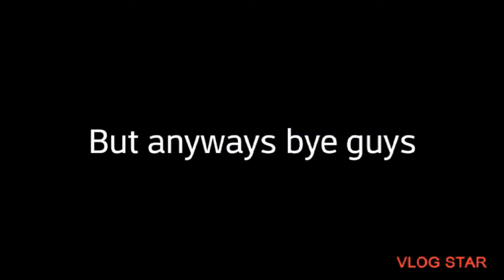We Reached 100 Subs!!!!!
Tysm so much yall I love all of u!